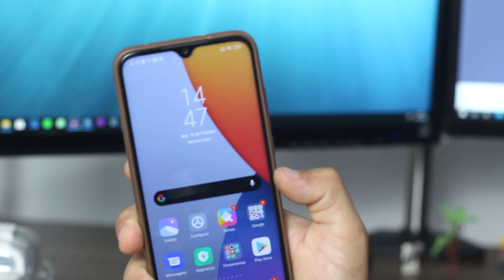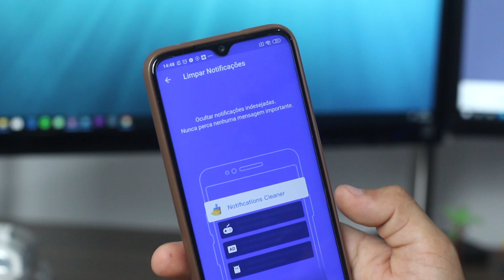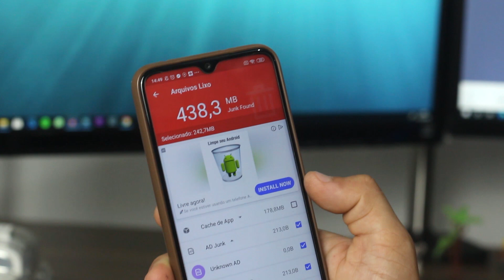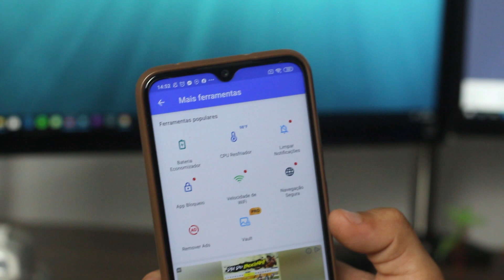SENSACIONAL!! ISSO VAI DEIXAR SEU CELULAR MUITO MAIS RÁPIDO!! - SEM ROOT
veja como deixar o seu celular mais rápido e sem travamentos utilizando esse aplicativo que eu vou te mostrar no vídeo de hoje.

Não esqueça de deixar o seu like para nos ajudar e se você ainda não é inscrito no canal se inscreva e ative as notificações para você não perder os vídeos novos.

- CONTATO